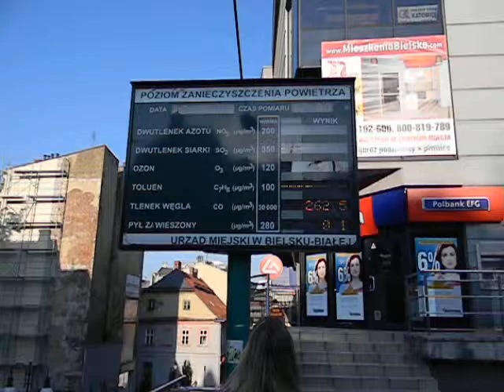KC: Bielsko levegője